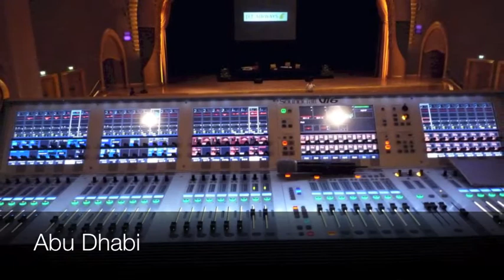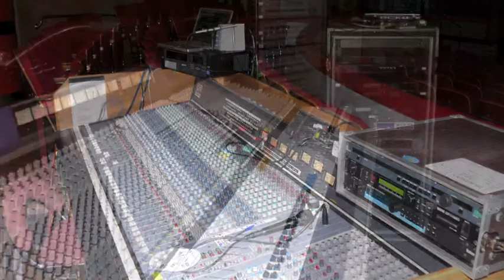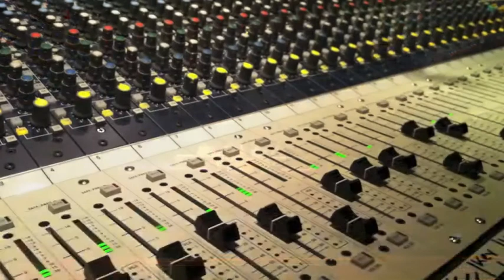Jagjit Singh Live In London - Punjabi Tappe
Well as you know at the end of a ethereal evening, the audience was uplifted with some Punjabi !. So here is a clip from Wembley London.